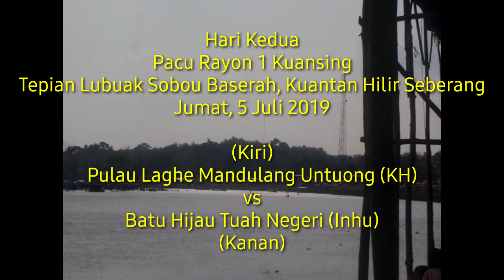PULAU LAGHE VS BATU HIJAU// HARIMAU PAING VS SARI JADI